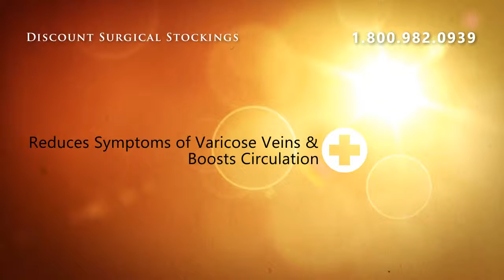Model #572 Mediactive Stirrup Ankle Brace Universal buy @ Di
{a_description}

Model #572 Mediactive Stirrup Ankle Brace Universal